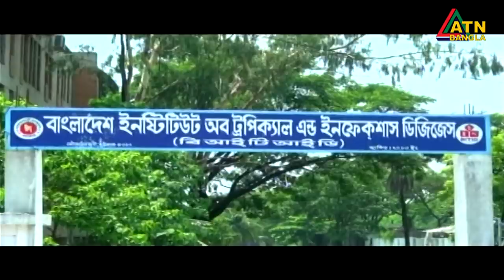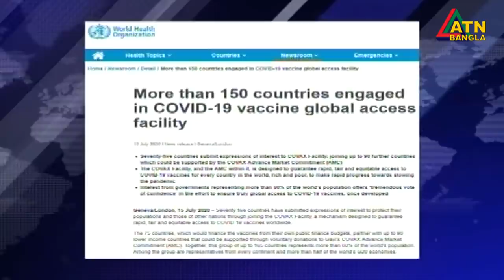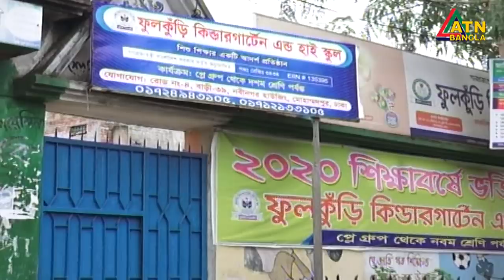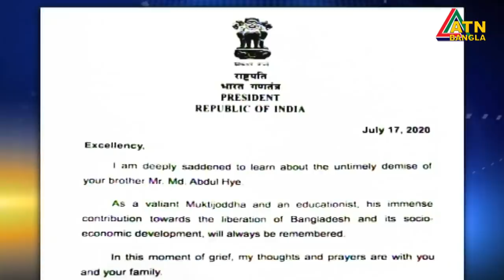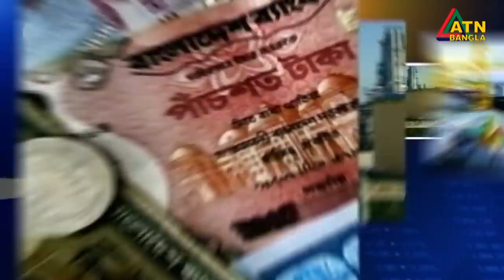এটিএন বাংলা সন্ধ্যা ৭টার সংবাদ । 20.07.2020 | ATN Bangla 07pm News